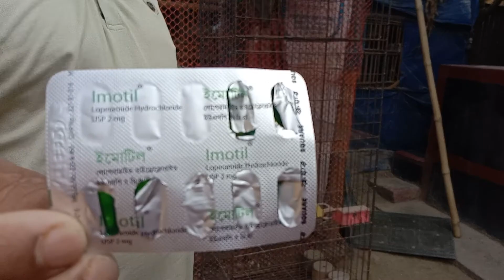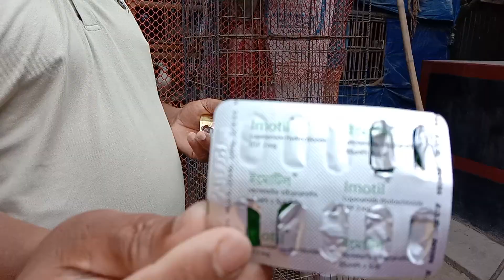কবুতর জিমানো পাতলা সবুজ চুনা পায়খানা হলে যা করবেন।What to do if the pigeon is a green lime toilet.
কবুতর জিমানো পাতলা সবুজ চুনা পায়খানা হলে যা করবেন।What to do if the pigeon is a thin green lime toilet.

কবুতরের জিমানো পাতলা সবুজ চুনা পায়খানা হলে করনীয় কি?  আজকের ভিডিওতে বিস্তারিত আলোচনা করা হয়েছে। ভিডিও টা ভালো লাগলে লাইক কমেন্ট শেয়ার করে দিবেন যাতে সবাই দেখতে পারে। What to do if the pigeon jimano thin green lime toilet? Detailed discussion in today's video.